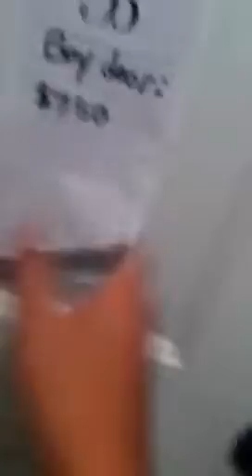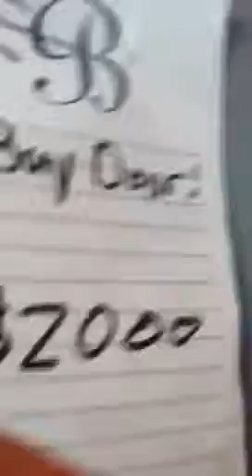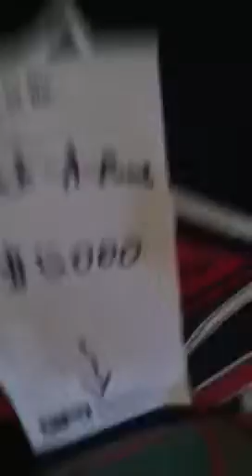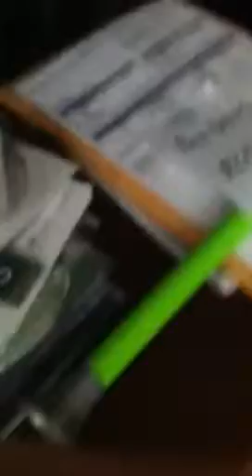Zombie Survival (part 1)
Lets see how long me and Mandarb2011 can survive the zombies!